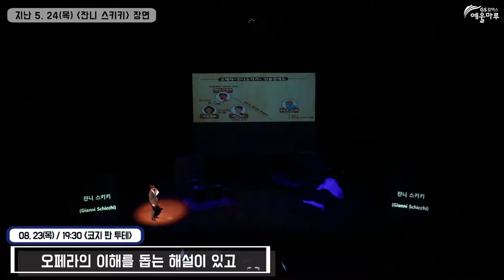0704_홈페이지 전면영상